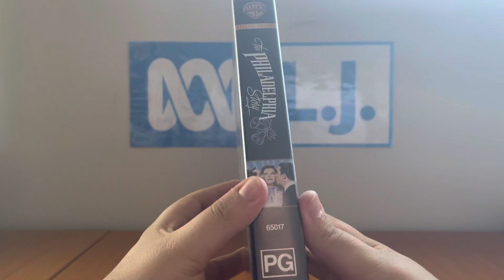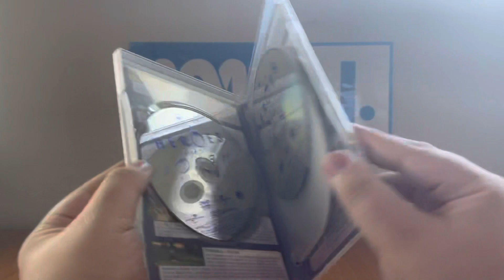VHS/DVD Update - Wednesday 12 April 2023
Right after I did two DVD openings, another VHS tape and a DVD came to my door from Anthony Stefanou, and the VHS is The Philadelphia Story (originally in 1940) from 2001 and the DVD is Heroes: Season 2 (was on TV in 2007) from 2011.

Unfortunately, I don't have Season 1 of Heroes JUST yet, but I will plan on getting it eventually.

PLEASE READ THE RULES IN THE DESCRIPTION BEFORE COMMENTING:
2. Do NOT comment using bad/rude/inappropriate words (e.g. F***)!
3. Do NOT call me by my real name or tell me where my suburb is!
4. Do NOT go off-topic in the comments of one of my videos (like pester me about those)!
5. Do NOT send me requests to do the openings or menu walkthroughs to things that don't exist or I don't have!
6. Do NOT send me requests for and ask me questions in future Do you have this VHS/DVD/Blu-Ray/4K Ultra HD? videos or in Format Reviews (even though I do it randomly)!
7. Do NOT send me requests to react to such s*** that I've already reacted to in the past or movie trailers that I don't care much about, do NOT like or HATE!
8. Do NOT ask me to buy things that I've already got, don't care much about, do NOT like or HATE!
9. Do NOT send me links to such movie or TV show that I don't care about, do NOT like or HATE!
10. Do NOT say all the actors' names for each movie opening!
11. Do NOT ask me to buy things in future reaction videos!
12. Do NOT send me requests for anymore Logo Acapella's or Recipe Cookbook's because THEY HAVE BEEN DISCONTINUED!
13. Do NOT comment in Spanish, French, German or any other language!
14. Do NOT ask me to get any VHS's or DVD's of other ABC for Kids franchises or Hi-5 because I DON'T WATCH THEM ANYMORE!
15. Do NOT send me requests for anything else that I did in the past!
16. Do NOT ask me to buy a new copy of a DVD that I already threw out!
18. Do NOT send me requests to do VHS/DVD/Blu-Ray/4K Ultra HD closings to a random movie/TV show because IT'S GONNA BE A WASTE OF TIME!